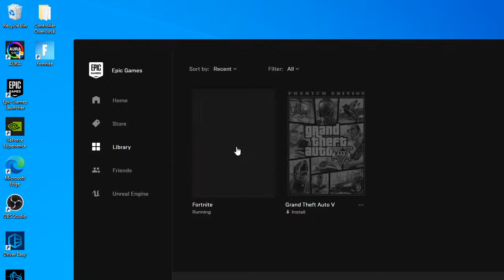Matt McGinley Live Stream